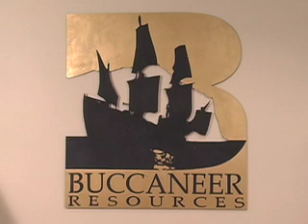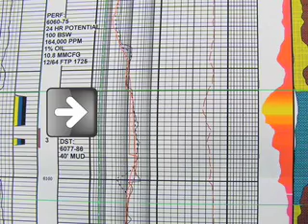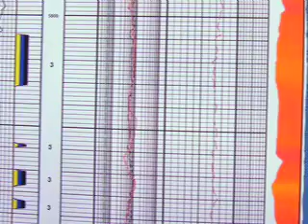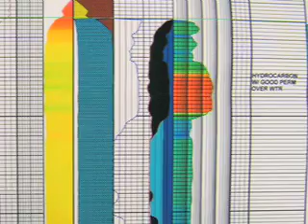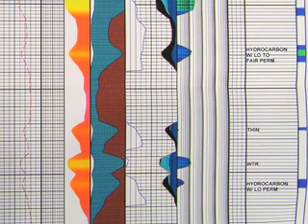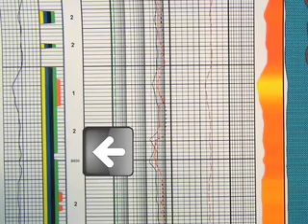Buccaneer - Humble #1 Vick well project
Buccaneer discusses plan to offset the earlier Humble Vick #1 well that flowed gas at 10.8 mmcfd through a pipe test following significant oil in 3 DSTs that reported oil/mud, no water and 750 feet of clean oil in the drill string.